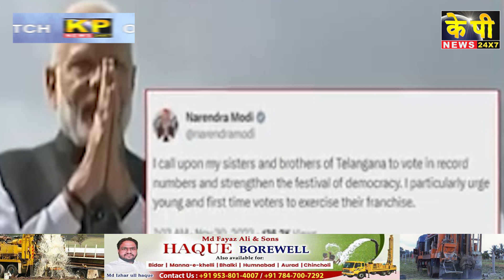The KP News 24x7 | 03 PM Bulletin - 30 Nov 2023 Bidar Karnataka State & National News In Hindi.